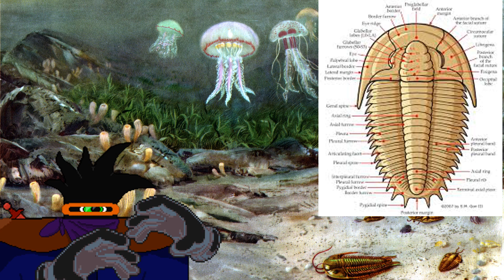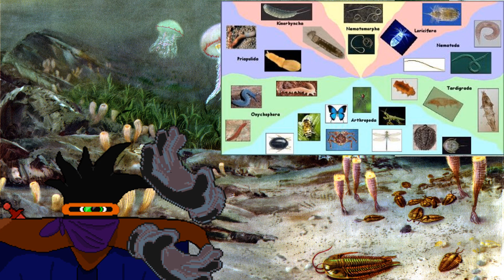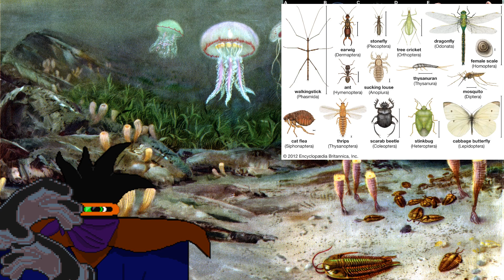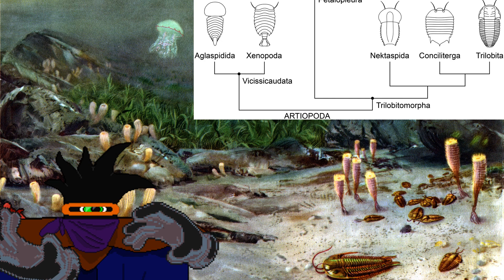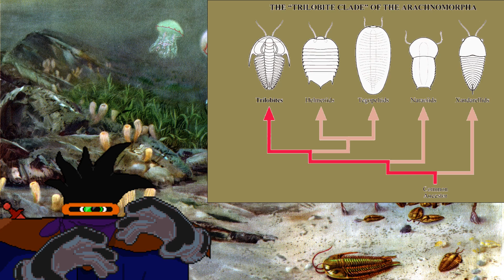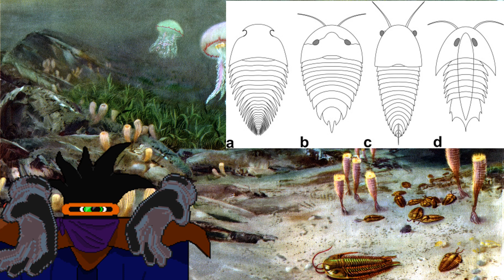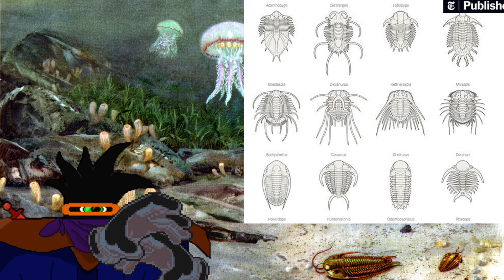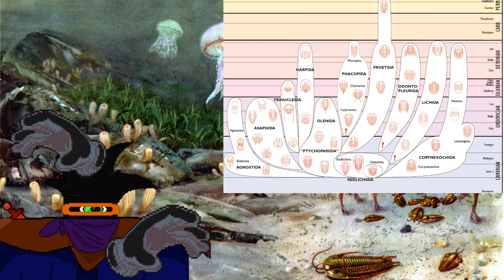The Tale of the Trilobites Ep 1: What is a Trilobite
Hello I'm the Dark Master and in this video for what has been dubbed Trilobiteweek or Trilobitemonth I shall be starting a new video series I've wanted to do for some time, that being a video series on the extinct arthropod group known as Trilobites. We shall be covering much about them but what better place to start than answering the question of what exactly is a trilobite and where they fit on the tree of life.
You can consider this an unofficial sequel to my elephant evolution series.
If you'd like to know more about this wonderful group of extinct animals
I would like to thank my brother for helping to make the thumbnail for this video you can consider buying his book if you like to support indie creators:
If you'd like to check out an amazing resource consider checking out this amazing website by the highly talented Dr. Sam Gon II:
Chapter Timestamps:
0:00 Intro
3:04 Chapter 1: The Arthropods
7:40 Chapter 2: Artiopoda Trilobite's Closest Kin

Citations list:
Aria, Cédric (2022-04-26). "The origin and early evolution of arthropods". Biological Reviews. 97 (5): 1786–1809. doi:10.1111/brv.12864. ISSN 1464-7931. PMID 35475316. S2CID 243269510.
Bergström, J. & Hou, X. G. (2003). "Arthropod origins" (PDF). Bulletin of Geosciences. 78 (4): 323–334. Archived from the original (PDF) on 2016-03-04. Retrieved 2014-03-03.
Budd, G. E. (1999). "A nektaspid arthropod from the Early Cambrian Sirius Passet fauna, with a description of retrodeformation based on functional morphology". Palaeontology. 42 (1): 99–122. Bibcode:1999Palgy..42...99B. doi:10.1111/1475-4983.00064. S2CID 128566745.
Gerhard Scholtz & Gregory Edgecombe (2005). "Heads, Hox and the phylogenetic position of trilobites". Crustacea and Arthropod Relationships. CRC Press. pp. 139–165. CiteSeerX 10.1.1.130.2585.
Hou, X.; Bergström, J. (1997), Arthropods of the Lower Cambrian Chengjiang fauna, southwest China (PDF), Fossils & Strata, Scandinavian University Press, pp. 1–116, ISSN 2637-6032
Lerosey-Aubril, Rudy; Zhu, Xuejian; Ortega-Hernández, Javier (September 11, 2017). "The Vicissicaudata revisited – insights from a new aglaspidid arthropod with caudal appendages from the Furongian of China". Scientific Reports. 7 (1): 11117. doi:10.1038/s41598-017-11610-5. PMC 5593897. PMID 28894246.
Stürmer, Wilhelm; Bergström, Jan (1978). "The arthropod Cheloniellon from the devonian hunsrück shale". Paläontologische Zeitschrift. 52 (1): 57–81. doi:10.1007/BF03006730. S2CID 87725308.
Zhang, X.-L.; Fu, D.-J.; Dai, T. (2012). "A new species of Kangacaris (Arthropoda) from the Chengjiang lagerstätte, lower Cambrian, southwest China". Alcheringa. 36 (1): 23–25. Bibcode:2012Alch...36...23Z. doi:10.1080/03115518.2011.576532. ISSN 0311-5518. S2CID 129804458